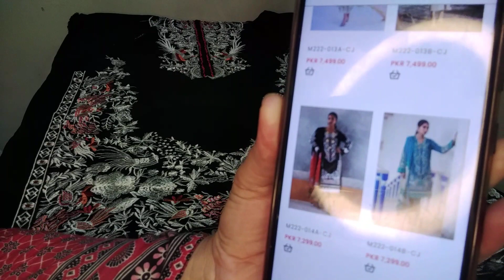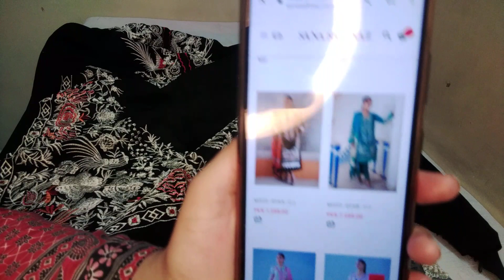Ladies summer suits/Lawn suits for women/Asian suits for women/Style waves by sadia anwaar/#191